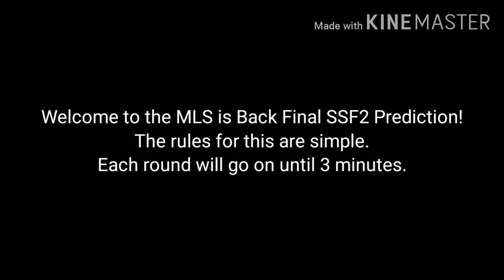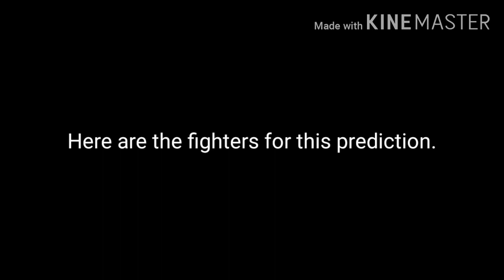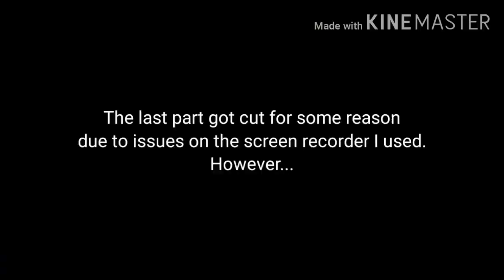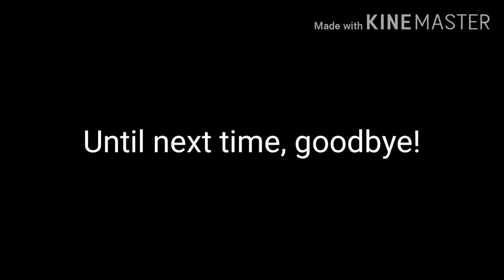MLS is Back Final SSF2 Prediction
In this SSF2 Prediction, it's a MLS is Back battle between the Portland Timbers and Orlando City SC. Who will win?